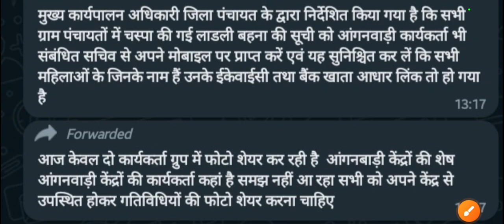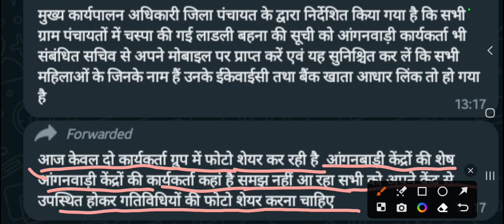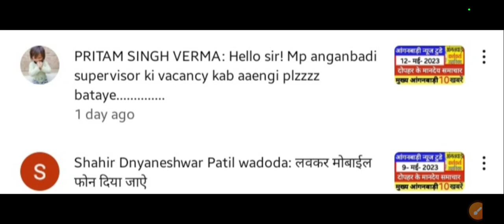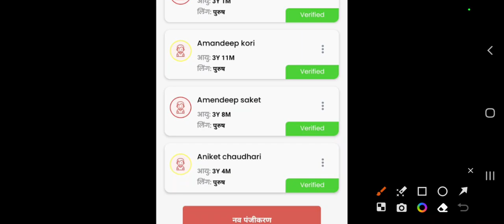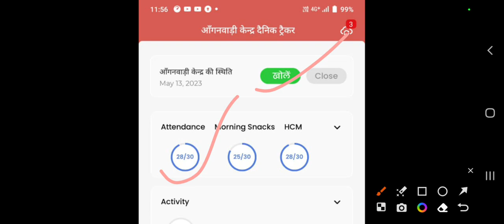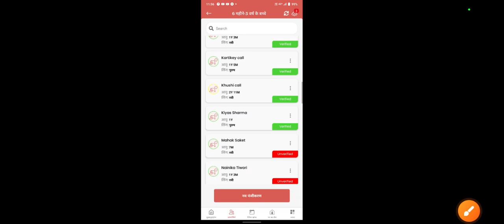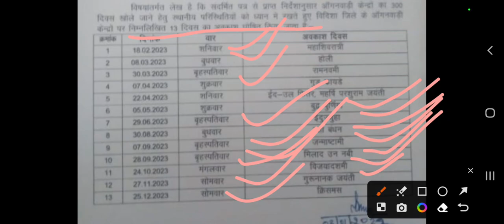आंगनबाड़ी सुबह 14 मई 2023 के मुख्य मानदेय समाचार । आंगनबाड़ी न्यूज। Aganwadi letest news